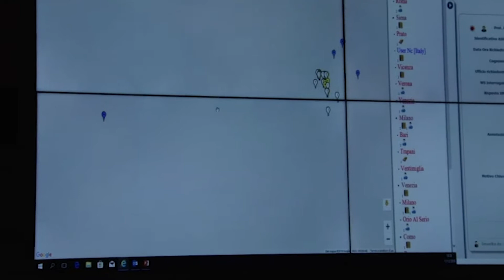افزایش تدابیر امنیتی در ایتالیا